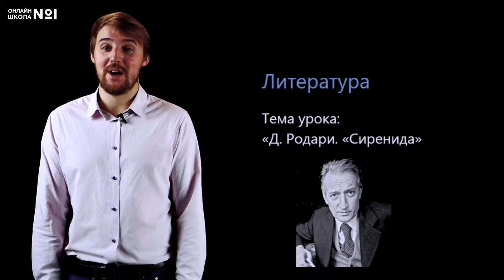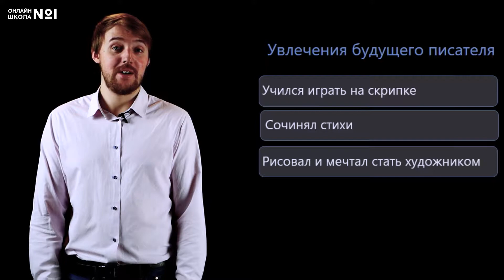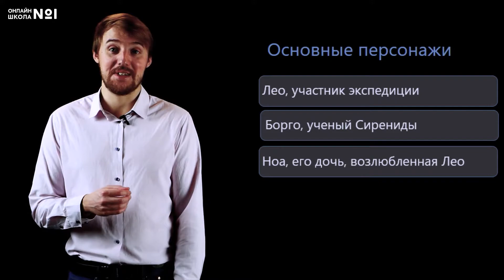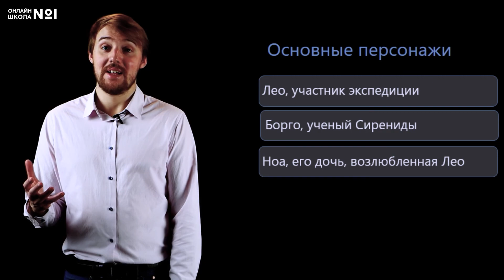Д. Родари «Сиренида». Видеоурок 35. Литература 6 класс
Сегодня мы поговорим о творчестве Джанни Родари.

📌Содержание:
0:00 Вступление
0:33 Увлечения будущего писателя
1:04 «Приключения Чиполлино»
1:40 «Сиренида»
1:48 Основные персонажи «Сирениды»
4:38 Заключение